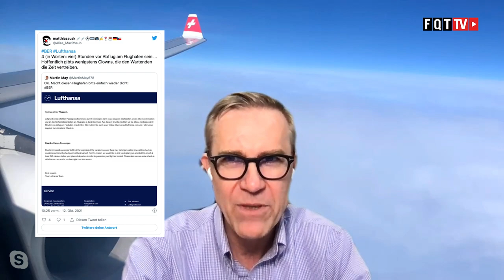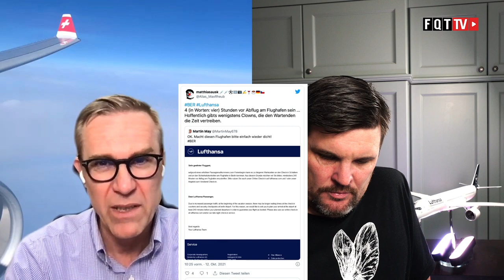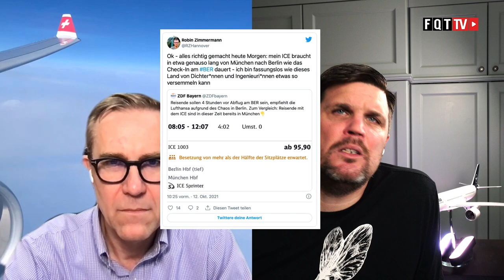Flughafen Berlin - Ein Drama nimmt seinen Lauf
Der neue Berliner Flughafen ist eine Katastrophe aus Sicht der Passagiere. Die Zahlen der Fluggäste steigen und der Flughafen zeigt wie schlecht er auf diese vorbereitet ist. Der Flughafen schiebt es auf die Lufthansa, Lufthansa sagt es gab nicht genug Check In Counter welche sie nutzen können.

Was sagen die Passagiere auf Skytrax oder auch auf Twitter über diesen Flughafen? Mario zitiert einige Highlights. Was denkt ihr über den Berliner Flughafen? Macht ein Flug von Berlin überhaupt noch Sinn? wie sind eure Erfahrungen? Gerade an diesem Wochenende?

Clubhouse - @LFCorsten